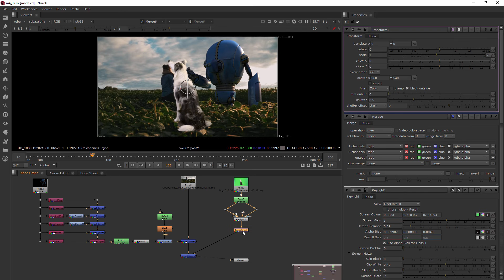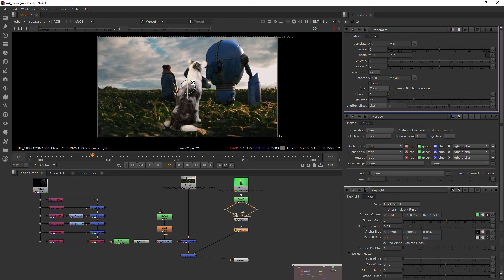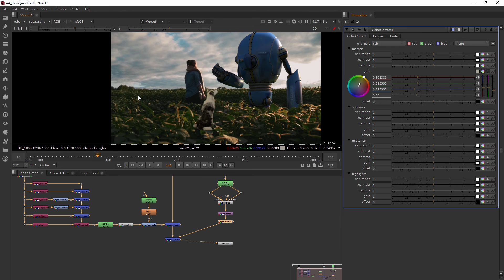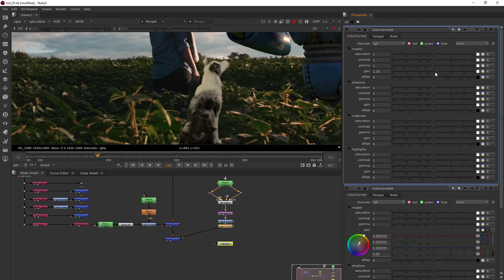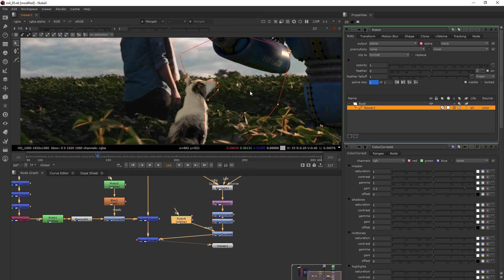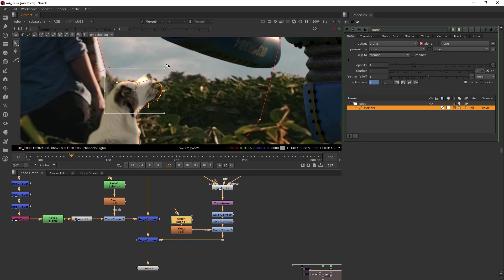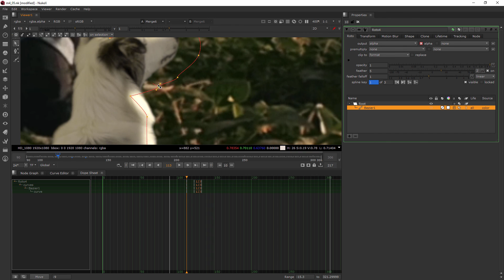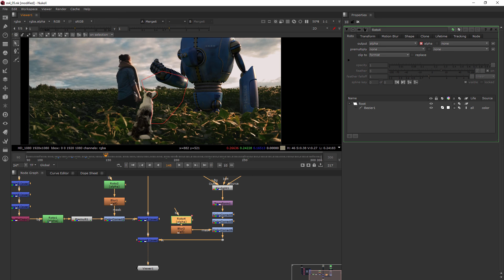Nuke For After Effects Users | Module 4: Keying (Part 5)